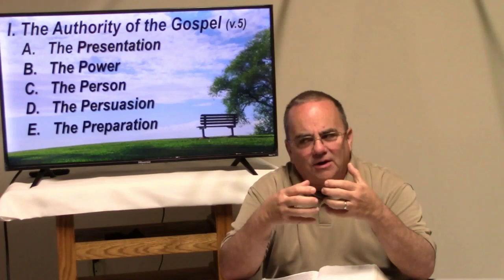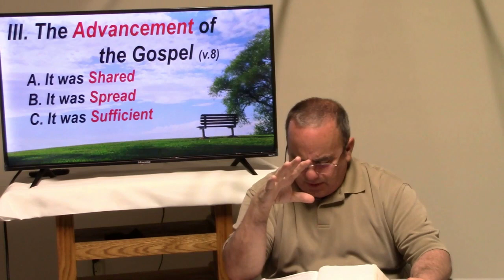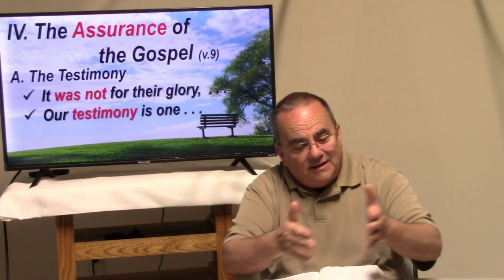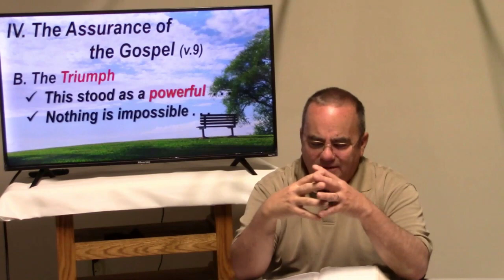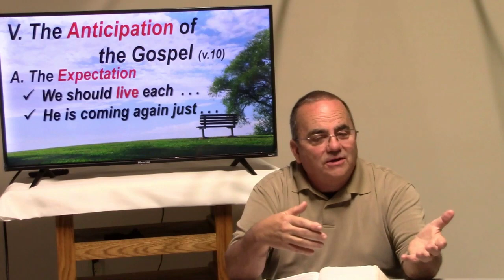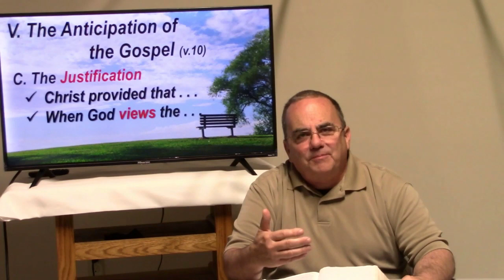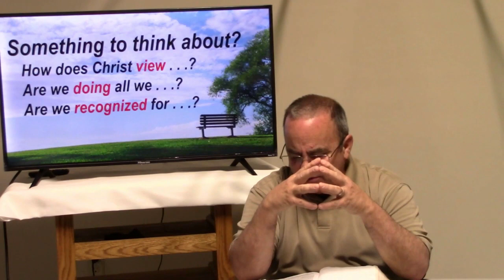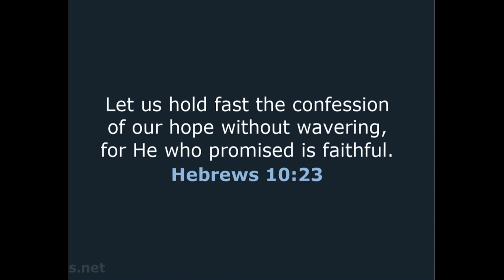Mid-Week Bible Study 5-15-24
Welcome to the Mid-Week Bible Study of the Mt. Carmel Church. Tonight, we are continuing our study of the Book of 1 Thessalonians. The scripture for this evening is 1 Thessalonians 1: 5-10.
Thank you for taking part in our Bibel Study tonight!